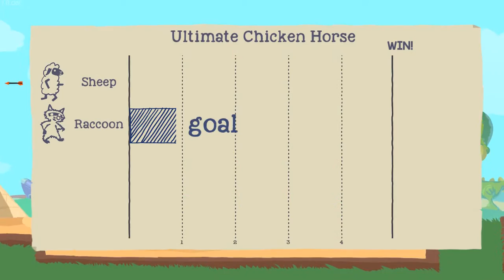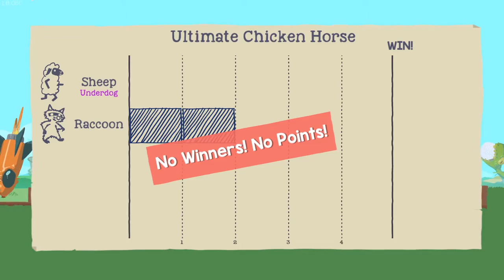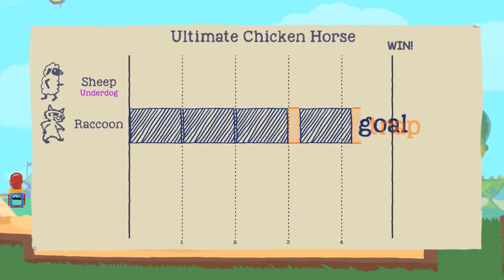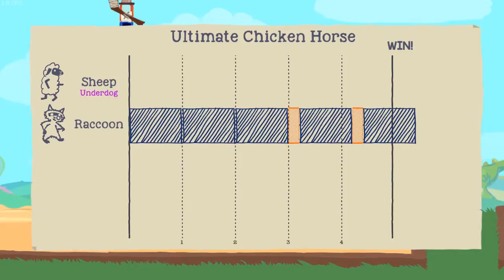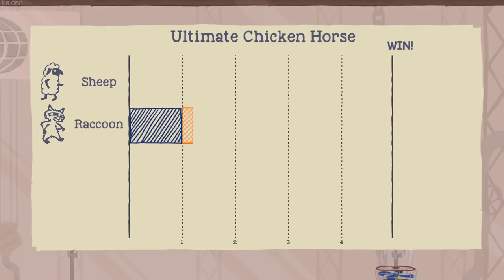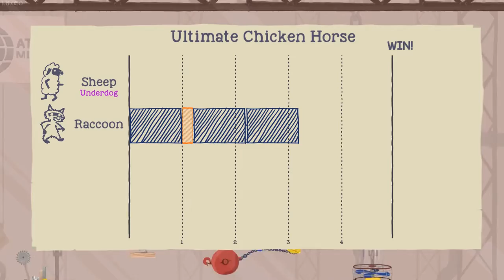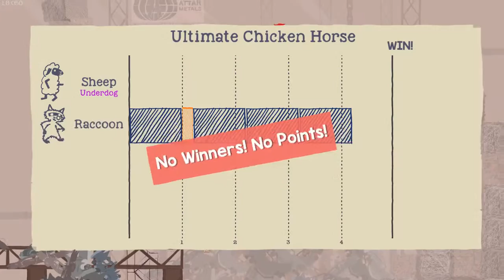I've Got To Score Some How - Ultimate Chicken Horse Ep. #4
We love Ultimate Chicken Horse so much we decided to play it again and have some more fun with obstacle and stupidity.  Which one do you think we deal out the most?